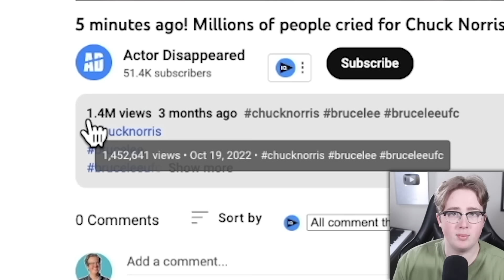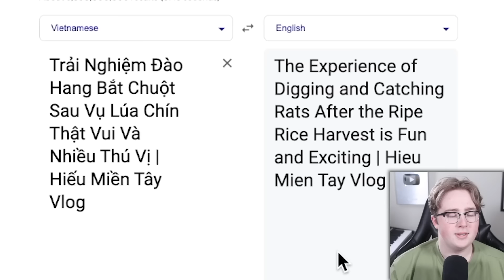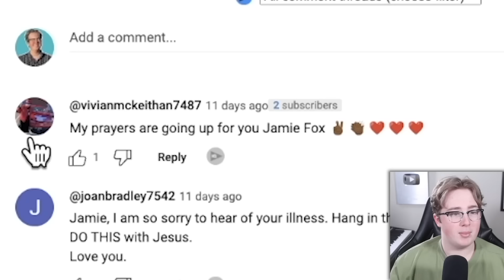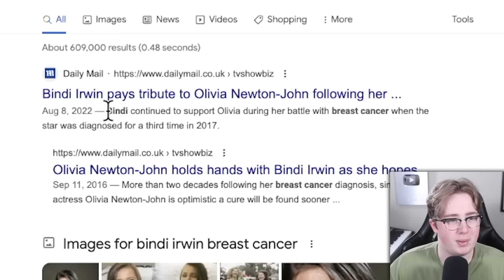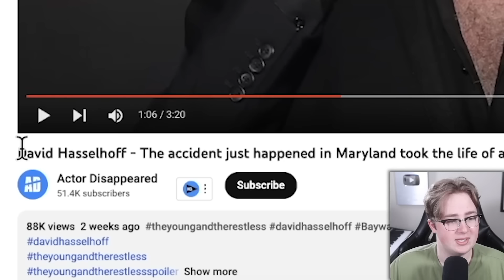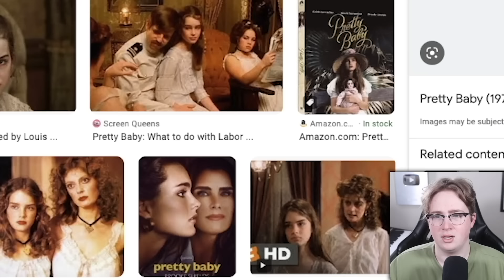Youtube Needs To Ban This Channel...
Geniunely

Jake Doolittle
443 Western Ave number 1055

Generated Description:

In this video, I'm calling on Youtube to ban singer Jake Doolittle from their site. Jake Doolittle is a disgrace to the music industry and he needs to be removed from YouTube for the good of everyone involved.

Too many young fans are following Jake Doolittle's life on social media and learning bad habits by watching his videos. Jake Doolittle is a terrible role model and he needs to be stopped from damaging the music industry any further. Please sign the petition below to demand that Youtube remove Jake Doolittle from their site!